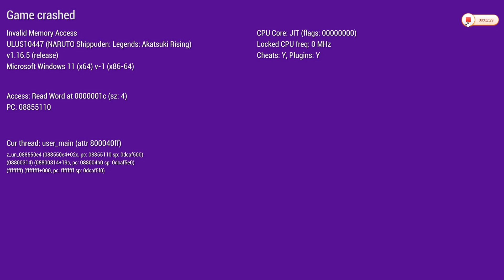Chap. 6 | I DON'T USE DLC PLUGINS ON NSLAR, IT DOESN'T WORK ON ALL CHARACTERS IN CUTSCENES & CRASHES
Chapter 6
THIS IS WHY I DON'T USE DLC PLUGINS ON
IT DOESN'T WORK ON ALL CHARACTERS IN CUTSCENES!
AND IT CRASHES THE GAME!

Storm Connections Modifications,
Skins, Textures
And Downloadable Content Plugins
PPSSPP Emulator | Lenovo Laptop

HOW TO GET THE DOWNLOAD LINKS OF THE ORIGINAL MODPACKS?
I will wait for the number of *SUBSCRIBERS* to go up.

HOW TO EDIT & REPLACE TEXTURES?
1. Pause your PPSSPP emulator (phone or laptop),
2. Go to GAME SETTINGS,
3. Select TOOLS,
4. Click DEVELOPER TOOLS,
5. Check the SAVE NEW TEXTURES box.

6. Unpause & return to the game again even in just a few seconds. All textures of whatever is on your phone's screen or laptop's screen during gameplay for 1 to 3 seconds will be saved, to your phone or laptop, including character skins & environment.

7. The directory folder where your saved textures will be saved on is wherever you installed the emulator, PPSSPP/memstick/PSP/TEXTURES/ULUS10582/NEW.

8. To change the textures in this folder directory, you can edit them using MS Paint or photoshop. You can download pictures from google images, save them as a PNG file & replace the original textures you want to change with the SAME NAME. "this item with the same name already exist. do you want to replace it?" Click YES.

9. Reboot your PPSSPP Emulator & see the texture changes you've made, & enjoy!

10. Note: You have to edit & replace every texture file individually & manually. You can't change them all at once at the same time. This includes a lot of patience, but it's worth it!